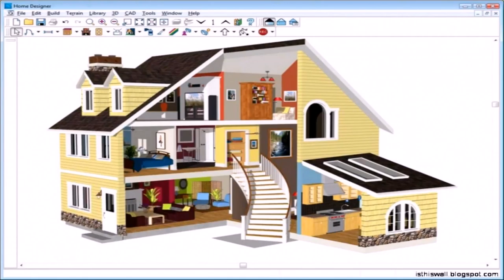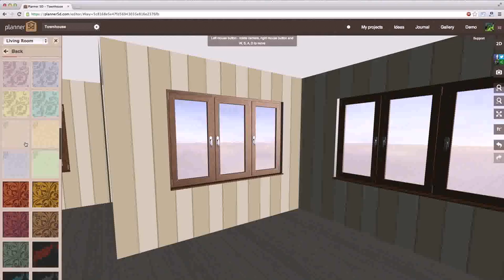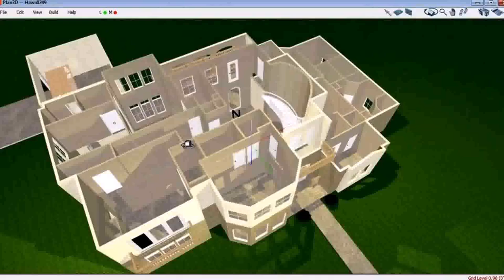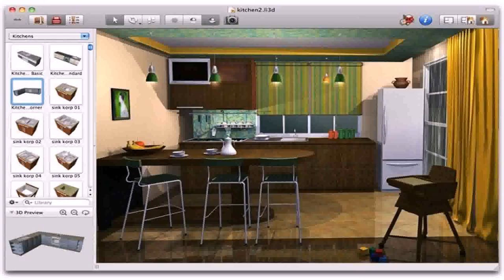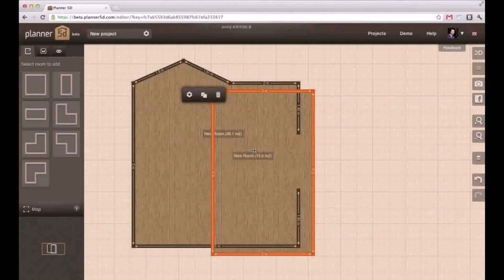House Design Online Free 5d - Gif Maker DaddyGif.com (see description)